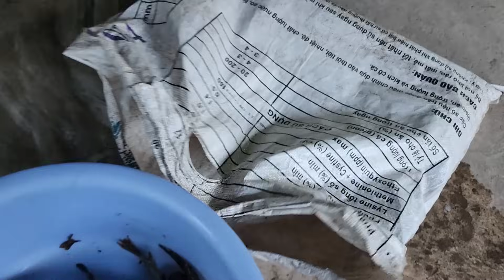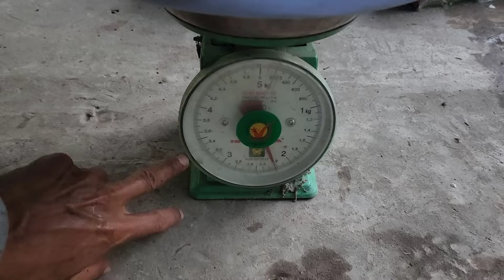Thăm Lờ Cá Lóc Thấy Cái Khoanh Chà Bá Lửa Là Mê Liền # SĂN BẮT ĐỒNG THÁP #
hôm nay đi thăm luồn lờ cá lóc khu vực vườn bỏ hoang , tới cái lờ thấy cái khoanh cá lóc và lươn chà bá là biết ngay cá lóc và con lươn khủng liền